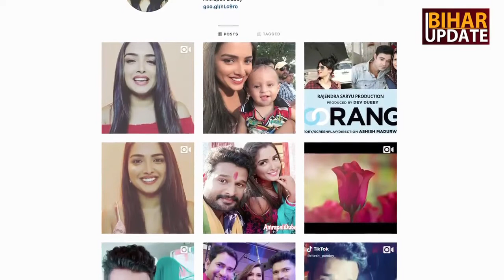आम्रपाली दुबे - रितेश पांडे की शादी ? | Bihar Update